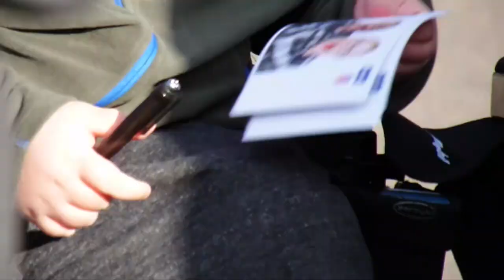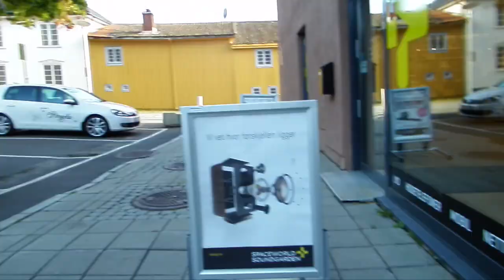Meetup i Tønsberg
Vi hadde et helt Awesome Meetup i Tønsberg på Mandagen som var, Tusen hjertelig takk til de som kom, Veldig hyggelig og møte både fans og Youtuberen Jottersen i Tønsberg! :D

✔️Har du lyst på en T-skjorte! Kjøp her

           Adresse ▶️
     Kjellestadbakken 51
         3960 Stathelle

▶ Vi Bruker et "Canon legria mini" og "Fuijfilm finepix sl1000" kamera til Facecam og Vlogs! ◄

   ▶️ Takk for at du tok deg tid til dette ◀️